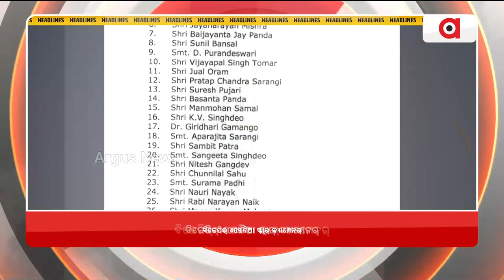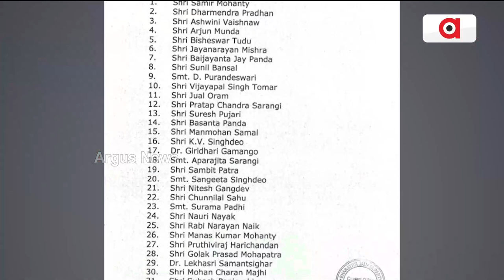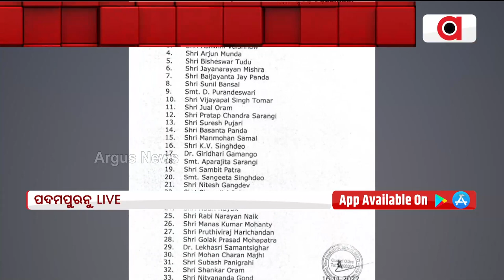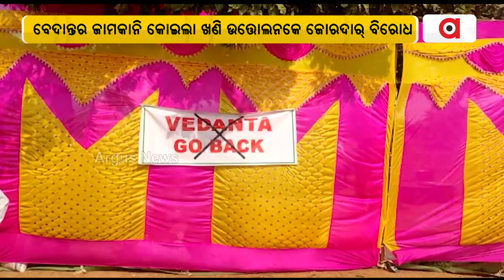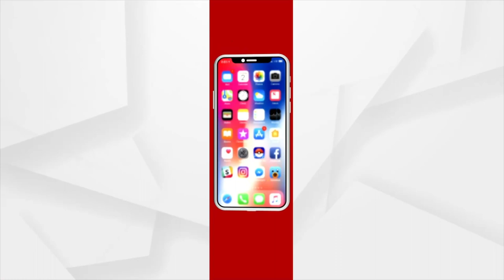Nuakhai Express | 19 Nov 2022 | Argus News